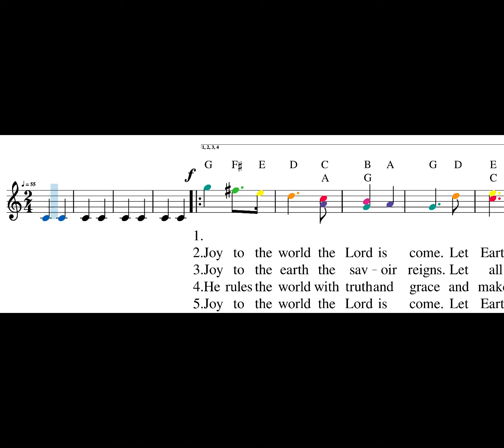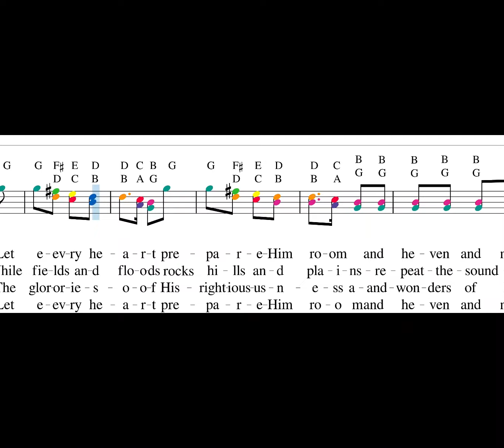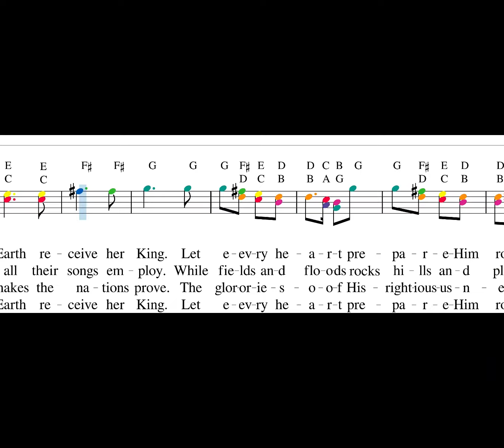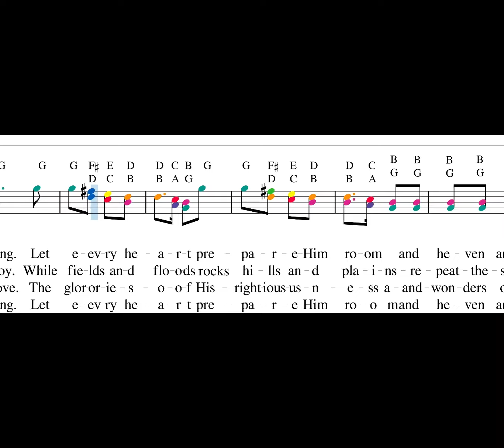Joy to the World 55 Full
Joy to the World with all lyrics - slow, learning version